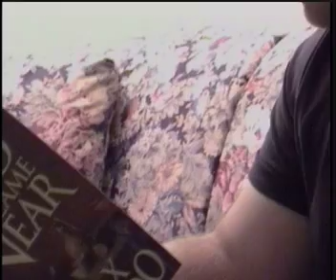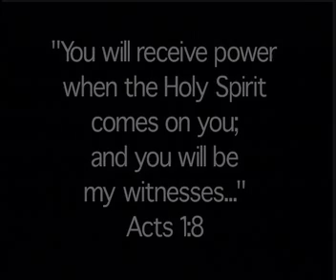Lawnmower Man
Kindness wins the heart of a stubborn neighbor.